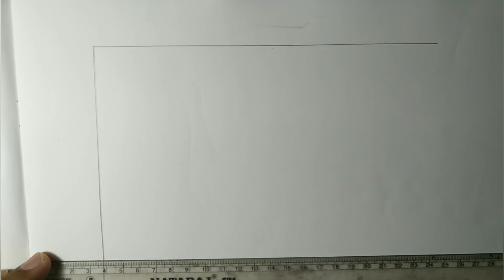How to draw Beautiful Aalekhan /आलेखन कैसे बनाए /सबसे आसान तरीका